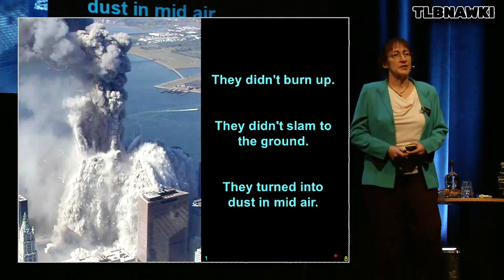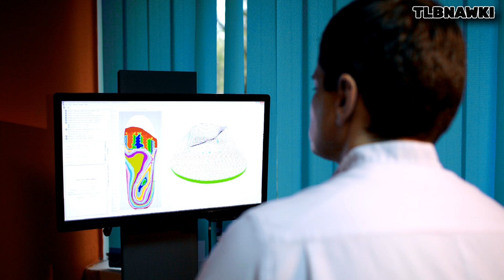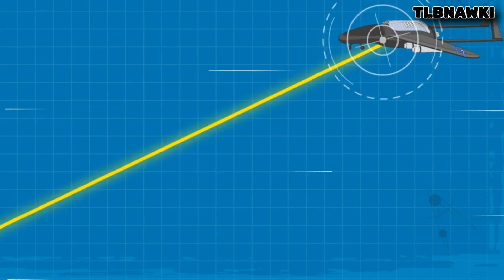Microwave Weapons: The Future of Material Destruction?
People are quick to dismiss Dr Judy Wood, but is it such a stretch of the imagination to think such weapons do exist?

Discover the fascinating world of microwaves beyond kitchen appliances! In this video, we delve into the unique properties of microwaves as electromagnetic radiation and explore their current and emerging applications in industry. From the powerful Active Denial System (ADS) to innovative methods of weakening concrete and steel structures, microwaves are revolutionizing material manipulation. We’ll also discuss the research behind microwaves inducing thermal stress and creating micro-fractures, as well as their role in accelerating chemical reactions for construction and mining operations.

Understand the technical hurdles, such as the immense power requirements and the precision needed in focusing microwave beams, along with the critical safety protocols and shielding mechanisms. Looking ahead, we explore potential future applications like building deconstruction with surgical precision and environmentally friendly mining techniques.